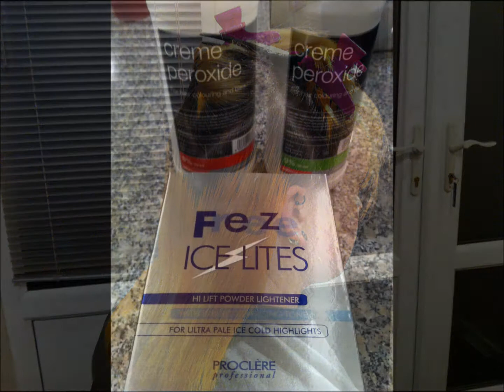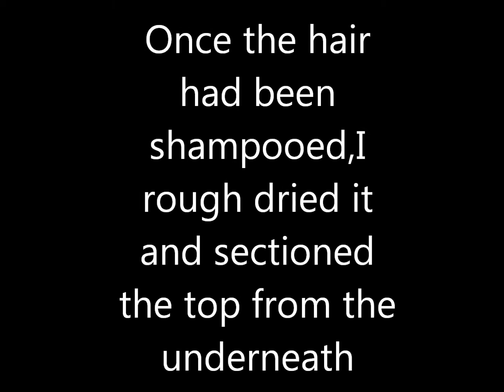Two Tone Hair Transformation using Bleach and Permanent Medium Brown Tint.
Hello! This is a quick video showing a two tone colour change from blonde/orange to a golden blonde/medium brown.
After many colours including pink,Napalm Orange,black and blue...Alice has decided to go for a more natural pairing of colours.
All the products I used can be bought at Capital Hair and Beauty and Sally's Salon Supplies in the U.K.